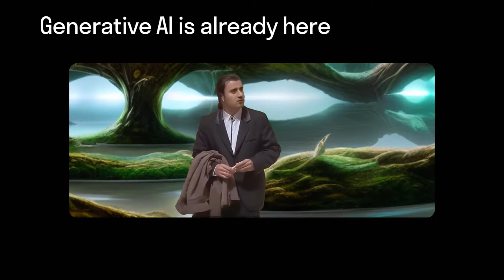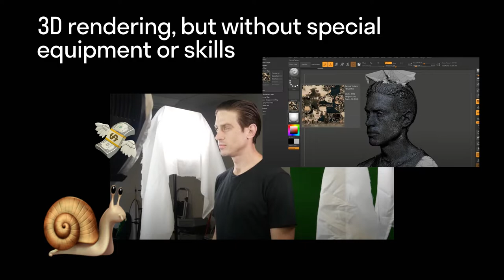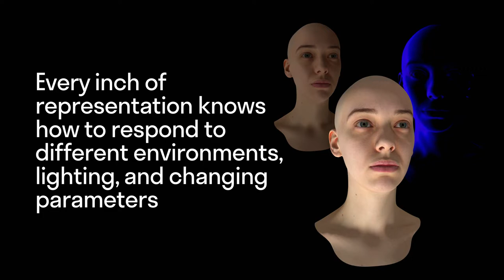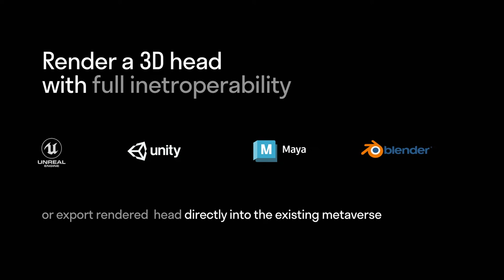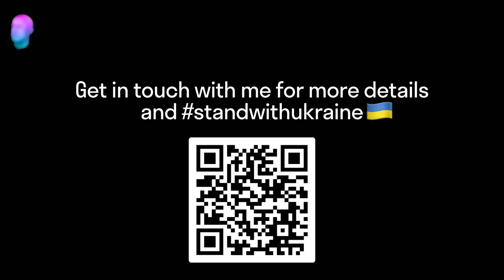Launch by Reface - Dima Shvets (Reface) | Slush 2022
Reface is a Ukrainian startup, backed by a16z, that started as a face-swap app and hit #1 in the App Store soon after release. For the first time at Slush, Reface presents Metahead – a new tool for neural head representation, that uses cutting-edge technology used in deepfake videos.